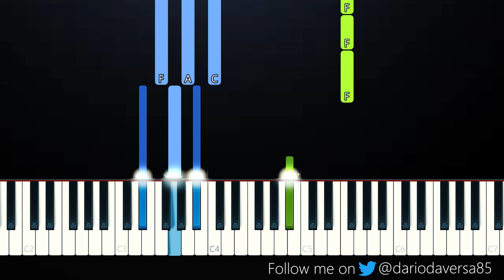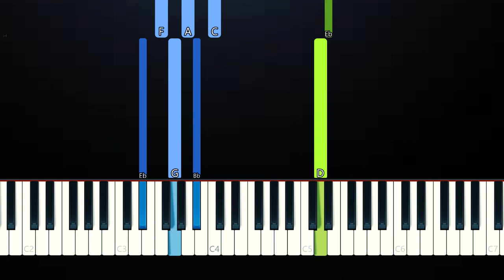Clairo - Flaming Hot Cheetos (Piano Tutorial)